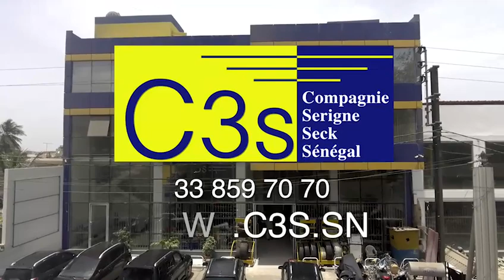1er Safar2019 Goudy Khassida S.Khadim GUEYE à la Grande Mosquée de Touba